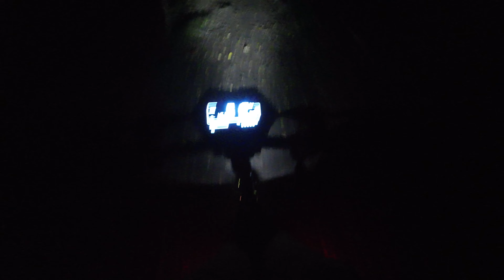Nachtfahrt im Wald: KuKirin G2 MAX Off-Road E-Scooter "Monster" - SOS wo bin ich ??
Hier gibt es den G2 zu kaufen :

€729.00

AMAZON AMAZON